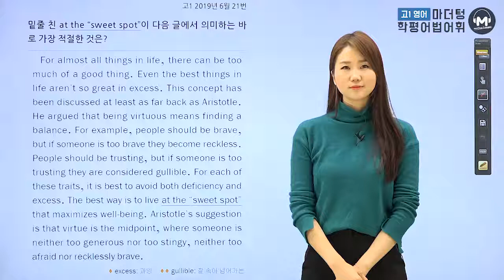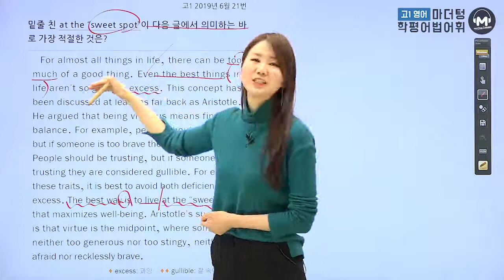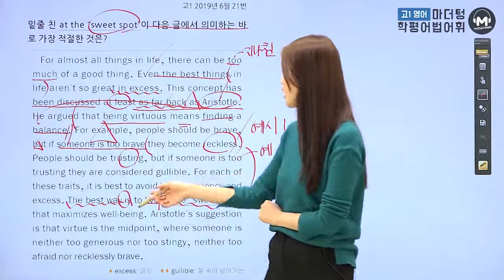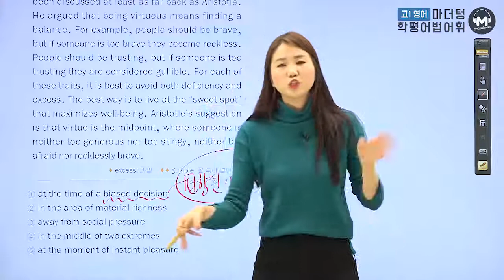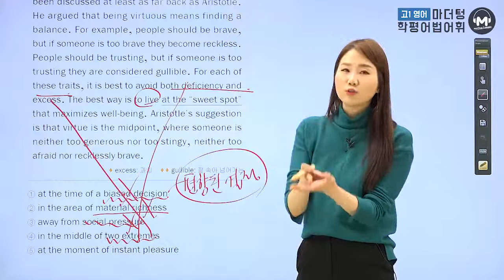[마더텅] [고1학평 영어 어법어휘] 고1 2019년 6월 21번 (해설 : 오현진 선생님)